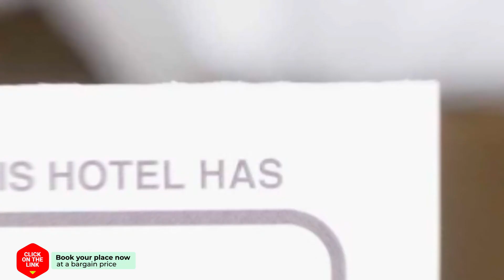Kailub hotel review | Hotels in Bangkok | Thailand Hotels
Kailub hotel video review. Hotels in Bangkok, asian 3 stars hotels.